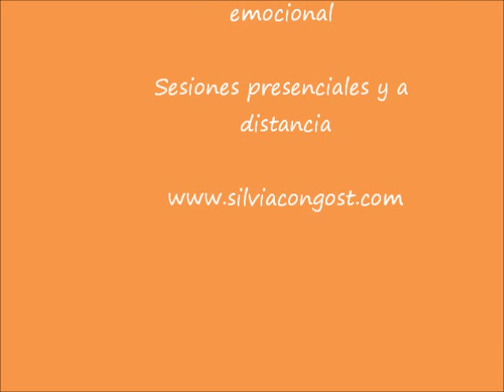Entrevista tv girona a Silvia Congost- autoestima.wmv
La importancia de la autoestima en las personas.